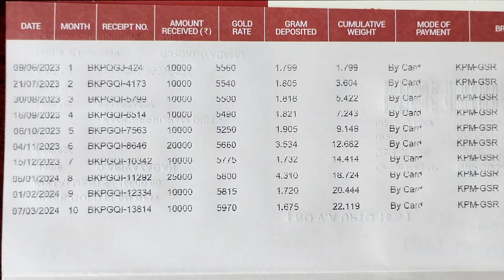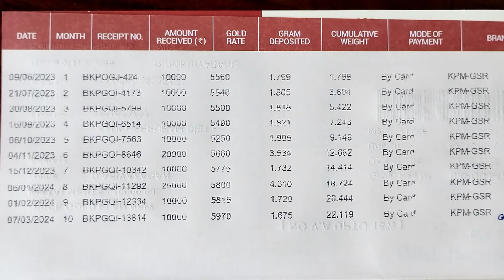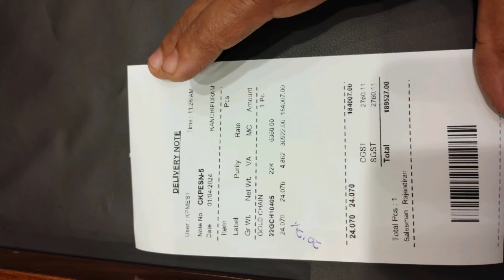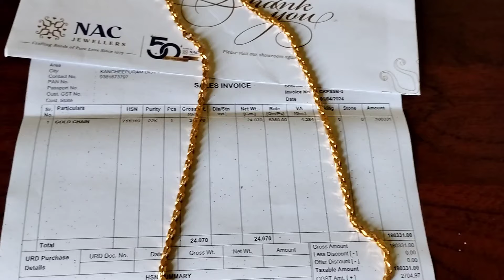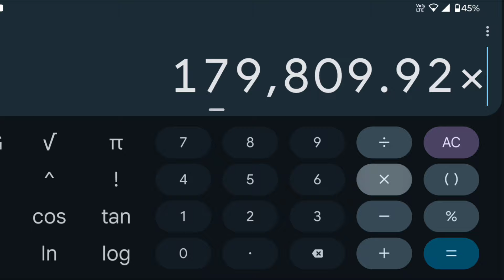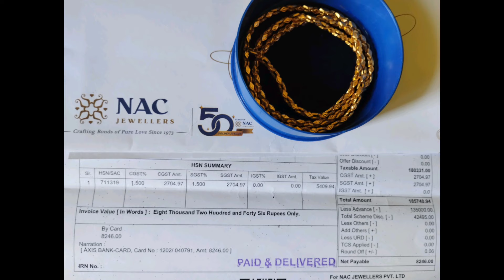நகை சீட்டு இவ்வளவு லாபம் | நகை சீட்டு உண்மையான விளக்கம் | Gold chit profit proof | NAC gold chit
Gold coin exchange
எந்த நகை சீட்டு லாபம்..? நகை சீட்டு கட்டுவதில் உள்ள சூட்சமம்.. உண்மை உடைக்கும் Gold Expert
எந்த நகை கடையில் சீட்டு போட்டால் அதிக லாபம்/ GRT/lalitha gold chit GRT gold chit

gold nac goldchit Nac Jewellers Gold Chit Scheme 👌அட்டகாசமான சீட்டு scheme 🪙 For Gold lovers

செயின் வாங்கலாம்? joyalukkas nick chain designs | joyalukkas nick chain collections for ladies